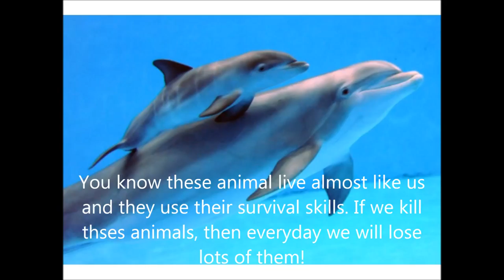Dolphin Dangers- Youth driven cinema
Carl Hirang
Cameron Beaver
Austin Shasteen
Alek Schroeder
2016
55 sec